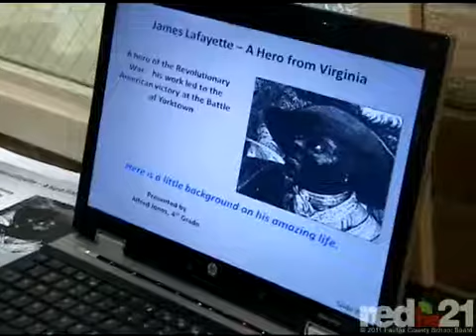Black History Program at Hybla Valley ES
Hybla Valley Elementary School holds its second annual Black History program, which honors the achievements of African American scientists and encourages parent involvement.